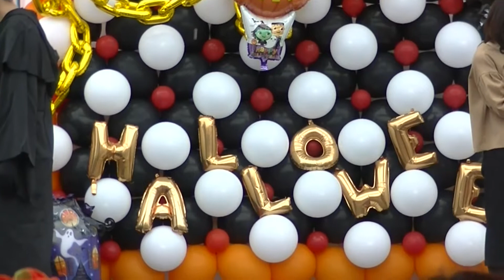ひらかわハロウィン2017仮装コンテスト(A2)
◎画像の手振れがありましたので,多少編集しました,２０１７年１０月２９日,弘南鉄道平賀駅前広場にて開催されました。(A2)(A3)(A4)(5)へ続きがあります.(参加番号№9から16番)子供から大人まで参加